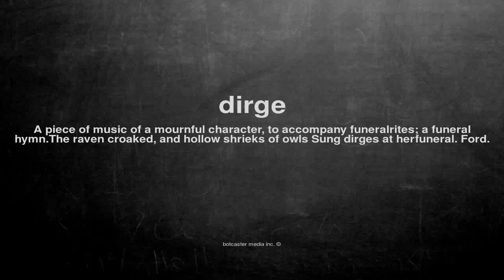What does dirge mean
What does dirge mean in English?